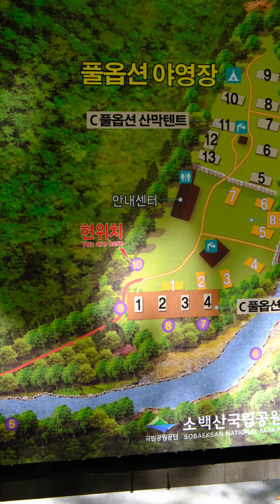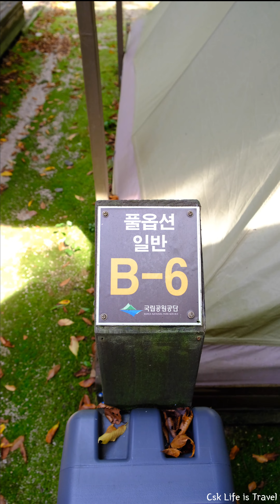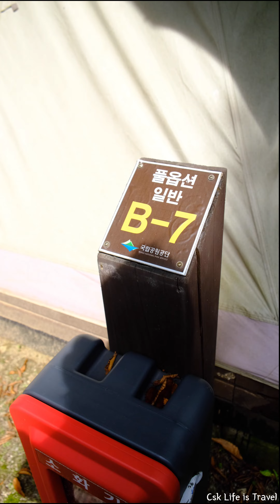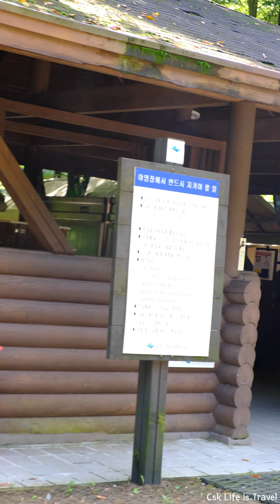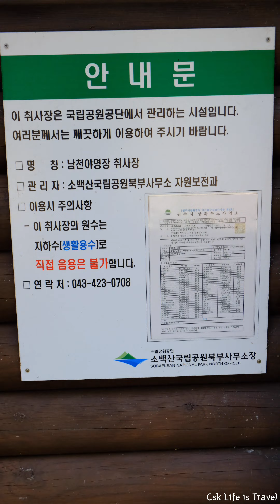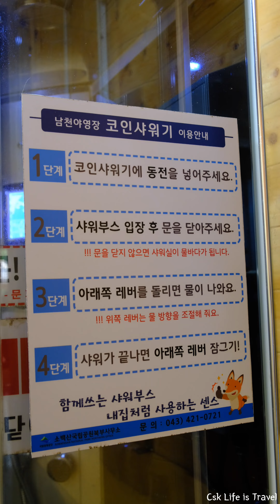소백산 국립공원 남천야영장 🏕️ 풀옵션 야영장 (B존 풀옵션 일반텐트) 둘러보기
남천야영장은 충북 단양군 영춘면 남천리에 위치하고 있으며, 자연 그대로의 모습이 잘보전되어 천혜의 자연경관을 자랑하고 있습니다.
또한, 가족단위 캠핑 등 국민의 여가문화 수요를 충족하고자 캠핑체험에 필요한 텐트/취사도구/침구류 등 풀옵션 캠핑서비스를 제공하는 캠핑존과 오토캠핑존으로 구성된 야영장입니다. 소백산 청정계곡인 남천계곡을 끼고 있어 야영객들에게 큰 인기를 끌고 있는 곳입니다.

Located at Namcheon-ri, Yeongchun-myeon, Danyang-gun, Chungcheongbuk-do, Namcheon Campsite is highly proud of its superb natural landscape, pristinely preserved in its natural state. This is a campsite that consists of Auto-camping area and average camping area which serves full equipment necessary for camping such as tent, cooking utensils, and bedding. This campsite is very popular due to its Namcheon valley, one of clean and clear valleys of Sobaeksan.

0:00 남천 풀옵션 야영장 입구
0:14 남천 풀옵션 야영장 전경
0:50 풀옵션 일반텐트 B-1
1:46 풀옵션 일반텐트 B-3
2:16 풀옵션 일반텐트 B-4 앞쪽
2:59 풀옵션 일반텐트 B-4 뒤쪽
3:32 풀옵션 야영장 계곡
4:06 풀옵션 일반텐트 B-5
5:25 풀옵션 일반텐트 B-6
6:22 풀옵션 일반텐트 B-7
7:25 풀옵션 야영장 안내센터
8:04 풀옵션 야영장 계곡
9:18 풀옵션 야영장 취사장
9:46 풀옵션 야영장 코인 샤워장